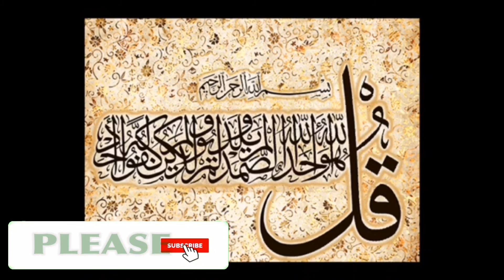Tilawat Surah Al-Ikhlas and Surah Rahman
Tilawat Surah Ikhlas and some ayat of Surah Al- Rahman